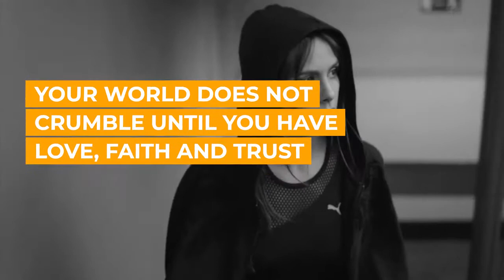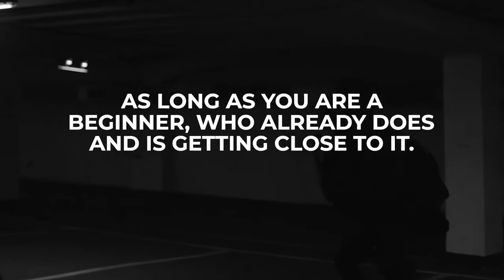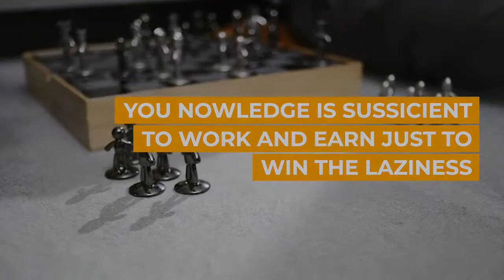Social Media Video Graphics - Autoresize | Premiere Pro Templates - Motion Array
Item details Social Media Video Graphics Pack is a dynamic and elegant Premier Pro template. The shape automatically sizes appropriately to your text! Each element has an In-Out animation. This big pack includes 22 clean and modern social media video graphics. Decorate your videos and your work with bright and surprisingly animated social media video graphics. They're really easy to use and edit. Simply use these on your next TV show, commercial, broadcast, documentary, presentation, slideshow, promo, intro, opener, upcoming event, Facebook and Youtube video. Impress your audience with these clean titles all without the need of After Effects. Available in HD. No Plugins Required. Cheers! Check out my portfolio for more After Effects and Premiere Pro templates! Premiere CC 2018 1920x1080 (HD) No Plug-Ins Music Not Included: Abstract Future Electronic Can Be Downloaded Separately. Premiere CC 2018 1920x1080 (HD) No Plug-Ins

 Social,Media,Video,Graphics,-,Autoresize,Minimal,Movie,Premiere,CC,2018,1920x1080,(HD),No,Plug-Ins,Premiere,Pro,Templates